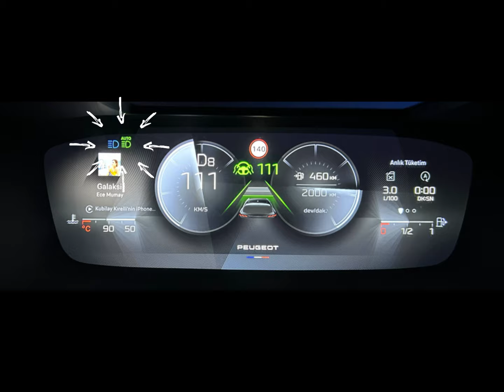🌙🚗 "Peugeot 308 / 408 Matrix LED Farlarıyla Gece Otoyol Sürüşü: Muhteşem Performans İncelemesi! 🌟🛣️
Peugeot 308 / 408 Matrix Led Far Gece Otoyol Sürüş Performansı  inceleme (Night Review)

Matrix far ile otomatik uzuk / kısa far geçişleri, değişen bölgesel anlık aydınlatma performansı.
(İstanbul / İzmir Otoyolu)